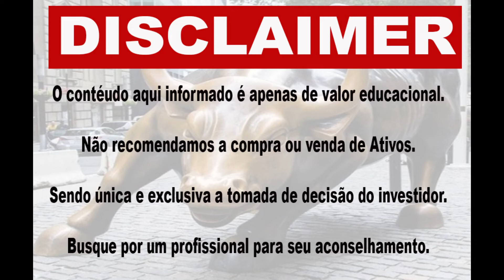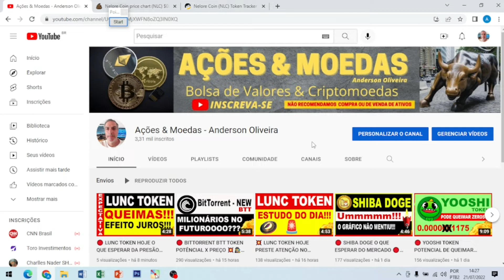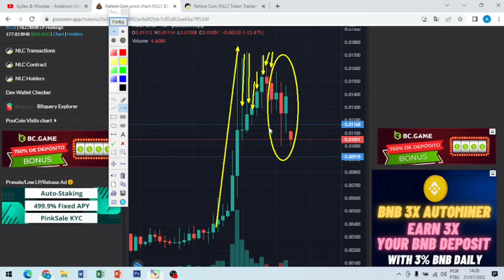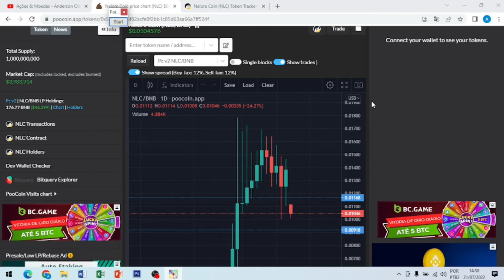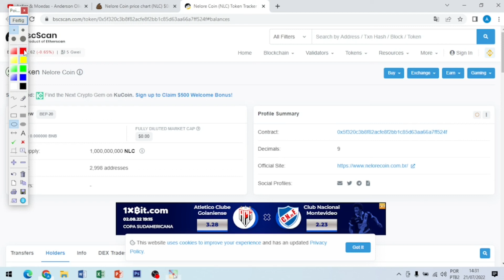🔴 NLC TOKEN HOJE OLHE O MOVIMENTO DO MERCADO 💰🕵💰